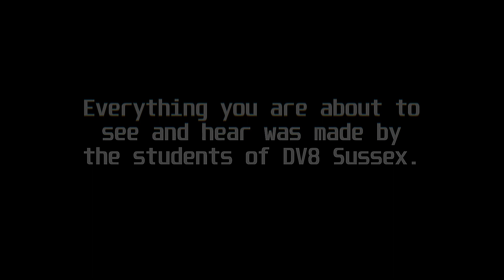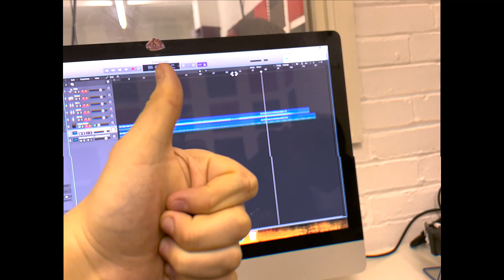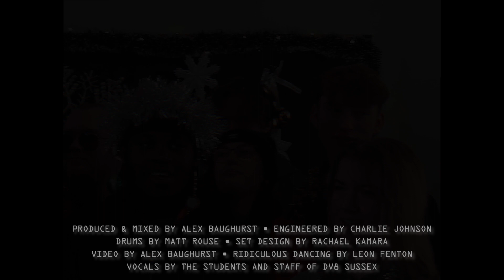Dv8 Bexhill - Do They Know It's Christmas?